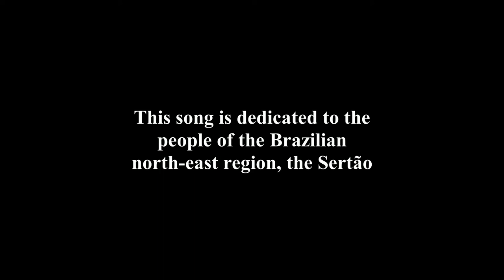THE CROSSROAD / original 2013 rec. Piripiri, Piaui, Brazil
this song I penned about the drought wasteland in the Brazilian northeast, the quest